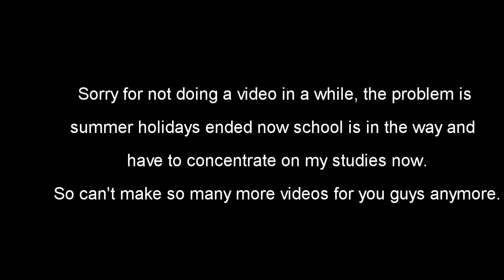Fsx Movie I Orbx Jackson Hole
(If u have time please check out these fsx awesome fsx channels )

(My specs if ur wondering)

i have 3.30ghz

graphics card= Sapphire AMD/ATI Radeon HD 6770

8 GB ram

(Addons in this video)

Rex Essential Plus

Ezdok Camera

Tree x  (Freeware)

ORBX = Jackson hole

Captain Sim 727

(Airforce one is freeware)
Well that's about it